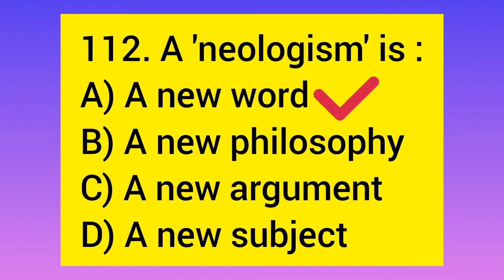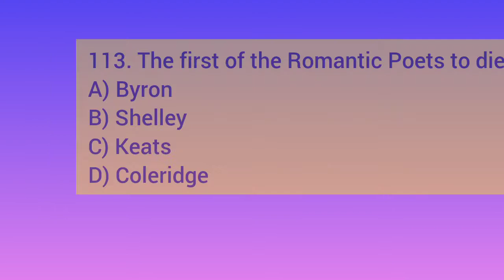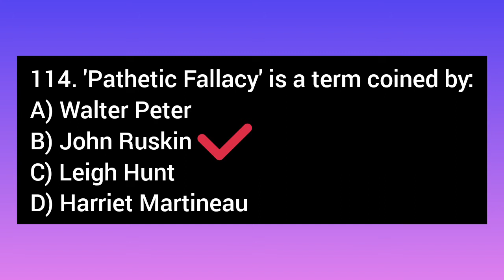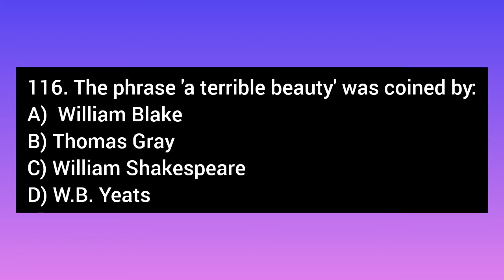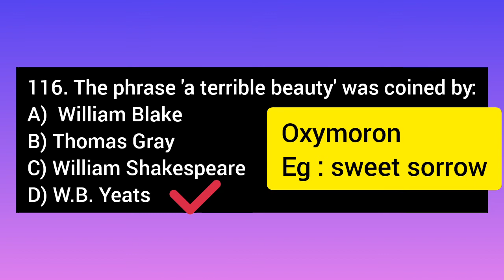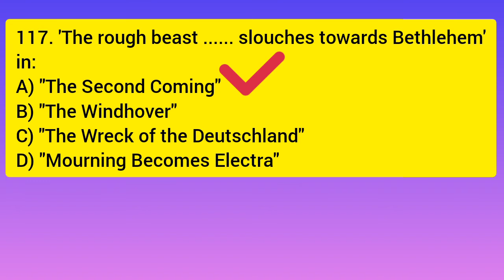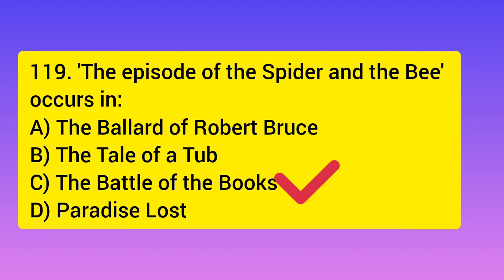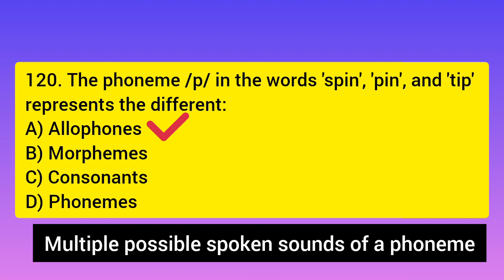KTET September 2021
K-TET Category 3 English part 3 main question paper of September 2021 solved with detailed explanation. useful for English literature students and K-TET aspirants.